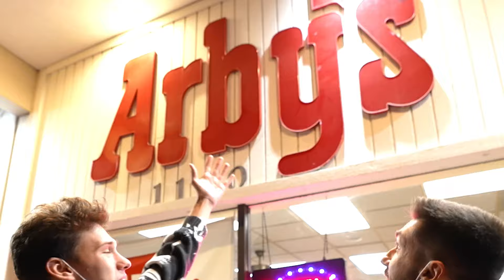I Moved My Roommate's Room UNDERWATER...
I have a new roommate for a month, all the way from the United Kingdom! But it's only right he gets initiated with a prank...

Thanks to @RizzleDigz and @JohnnyCarmack for joining me in the video!

Jesser
5627 Kanan Rd #608